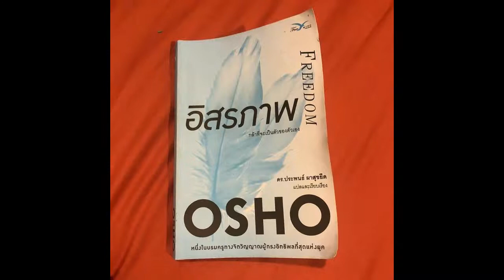"ก๊อต จิรายุ" โพสต์เรื่อง "อิสรภาพ" ตอกย้ำข่าวลือ เลิก "โบว์ เบญจวรรณ"